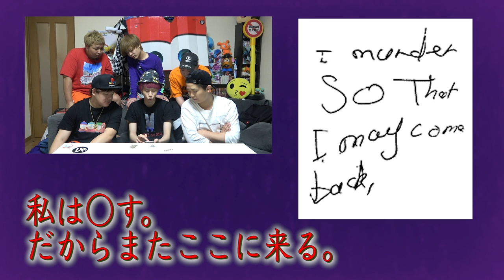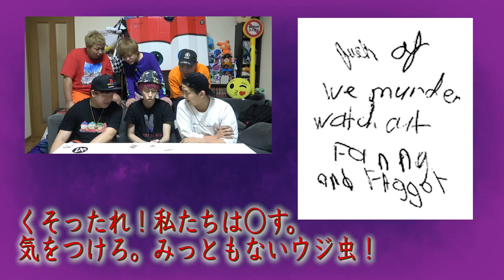【都市伝説】複雑な家庭環境が生みだした10歳のサイコパス少女事件…。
8月18日開催のDJイベントの応募が始まりました🎉

8月の3大都市ツアーイベントの応募はこちらから❗️
日程↓
8月10日（福岡）
8月12日（大阪）
8月28日（東京）

【都市伝説】人間がゾンビ化し本当に起きたバイオハザードのような事件【ダブル関】

★再生リスト

★ED曲
「No Title」
↓ダウンロードはこちらから↓